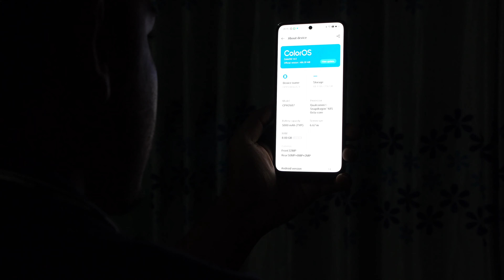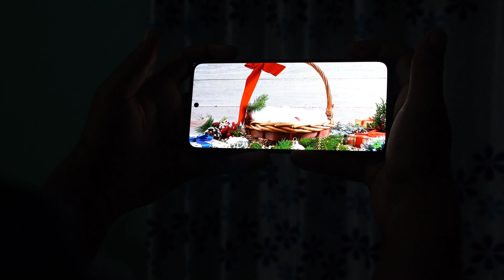Oppo Reno12f Full Review Bangla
Hello everyone, hope you guys are doing well.
My name is Sheikh Hasib , This is my Youtube channel Tech Sheikh01.
i make tech video and make money online tips and tricks and gadget and smartphone review for u guys,